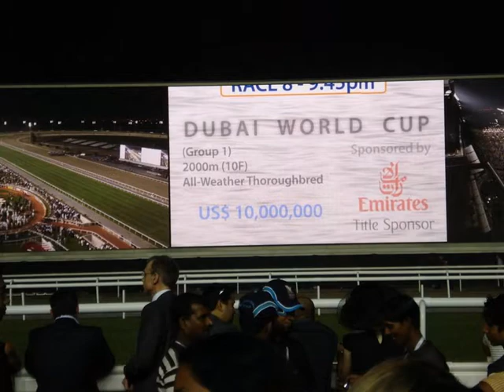Dubai World Cup 2010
La Carrera dse Caballos mas importante del mundo